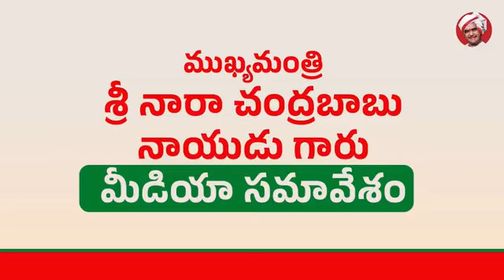రాజకీయ పార్టీకి ఉండాల్సిన ఒక్క లక్షణం, ఆ రౌడీల పార్టీకి లేదు..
ముఖ్యమంత్రి శ్రీ నారా చంద్రబాబు నాయుడు గారి మీడియా సమావేశం.